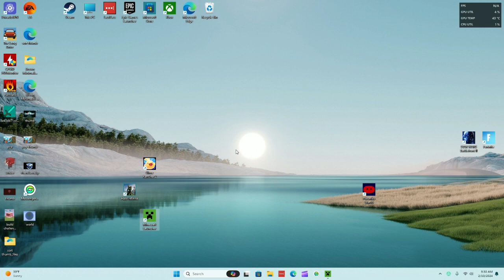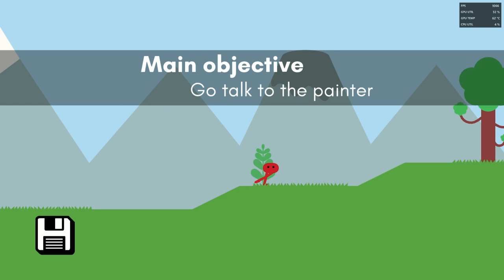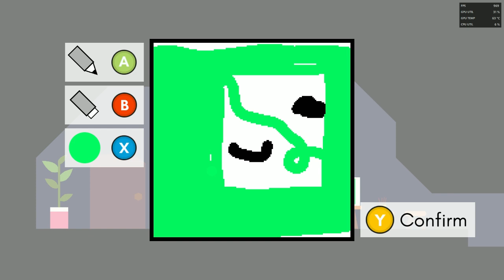I played a random game on my computer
In todays video I played a random game on my computer sit back and relax as I play this game :)